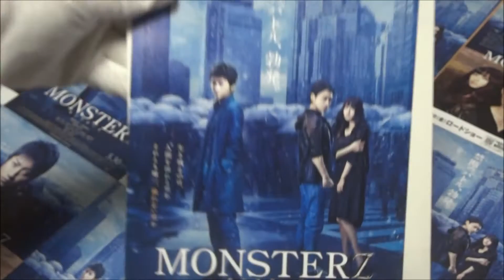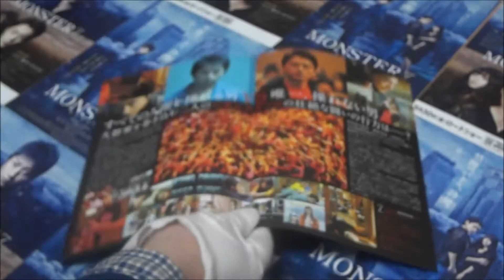MONSTERZ モンスターズ (B) (2014) 映画チラシ 藤原竜也 毎日大量動画アップ中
●MONSTERZ　モンスターズ B 2014 映画チラシ
2014年5月30日公開
 藤原竜也 “男”
 山田孝之 田中終一
 石原さとみ 雲井叶絵
 落合モトキ ジュン
 太賀 晃
 藤井美菜 押切奈々
 川尻達也
 三浦誠己 “男”の父
 森下能幸
 平山祐介
 松岡恵望子
 林田直樹
 佐藤詩音
 土師野隆之介
 田口トモロヲ 雲井繁
 松重豊 柴本孝雄
 木村多江 “男”の母
毎日大量動画アップ中
一日20動画アップ中
 1日10万回再生
매일 대량 동영상 업로드